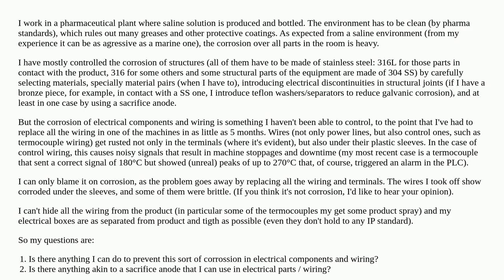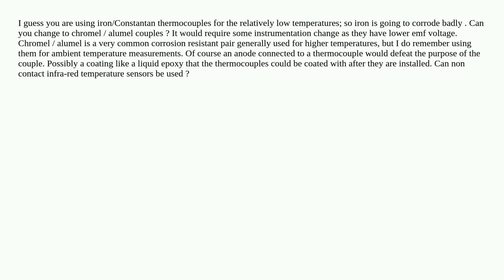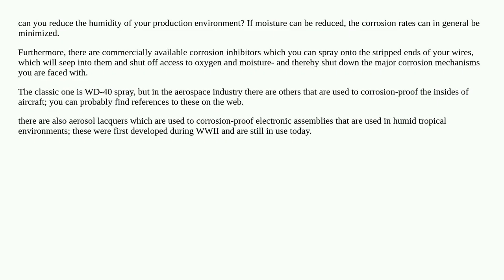corrosion in electrical parts and wiring